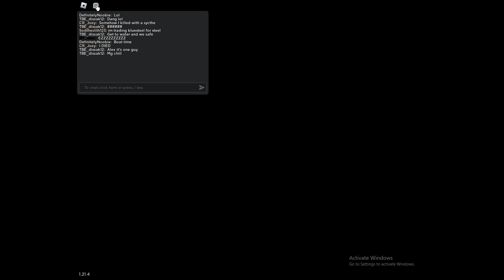Roblox - The Survival Game (THE HUNT)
Ez. Anyways, Enjoy The Video! :) - MYSF.

This video is about me doing a gameplay in Roblox The Survival Game of the new badge: "The Hunt: Tyrant's Demise" in Roblox!

Like if you want to see me play this more!

SORRY ABOUT THE QUALITY AND THE RECORDING! (I guess.)

The Game Description -
The Hunt: Tyrant's Demise: Can you find the ancient treasure, and defeat the one guarding it?
The game is now in open Beta! Tell us any feedback or bugs that you find!
🏰 Can you survive in a medieval world? Find food, build shelter, form kingdoms with other players... be the one to survive!
Support development and give us suggestions for updates by joining Simple Games!

Play The Hunt: First Edition to find all of the games!

The game description -
Welcome to The Hunt: First Edition. This Hunt will take you into the Infinite Vault, where you'll find futuristic treasures collected through Roblox space and time. In the Infinite Vault what’s old is new, and new is old. Have you traveled forwards or backwards in time? Which way you go does not matter — only how many treasures you gather.

🏅 Complete quests for badges
💎 Unlock exclusive avatar items
🏆 Climb the leaderboard and go for glory

Look out for our Roblox Video Stars to collect a special item.

FAQ

Redemption
Once you’ve completed enough quests to earn badges, return to this experience to receive your items.

Platforms
The Hunt is available on mobile, PC, console, and VR. Some experiences may only be available on certain platforms.

Thanks!

My Discord Server: NO LINK AVAILABLE YET.
My Tiktok: NO LINK AVAILABLE YET